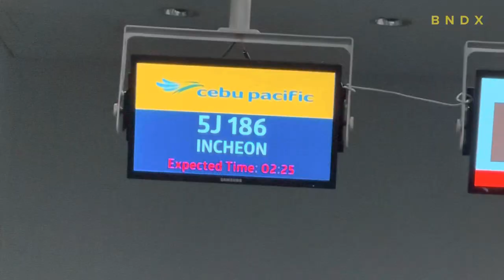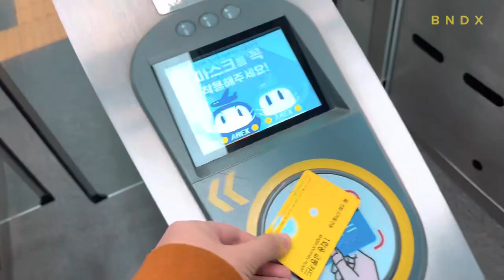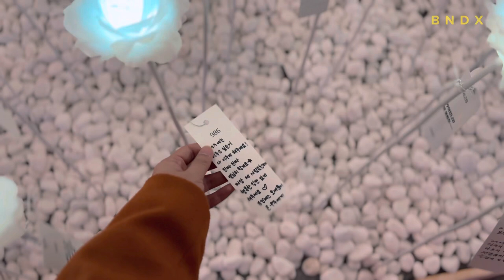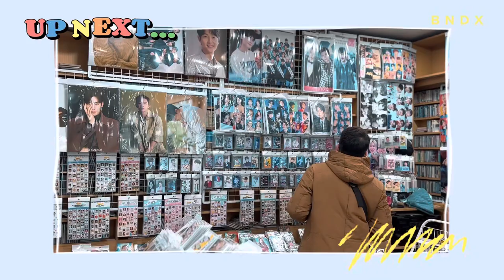AS A K-DRAMA ACTOR IN SEOUL, SOUTH KOREA 🇰🇷 MyKoreanOdyssey Pt. 1 | Benedix Ramos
Entranced by the alluring charms of Seoul